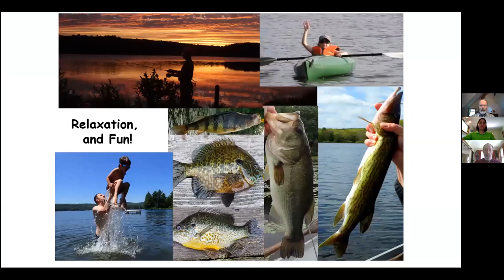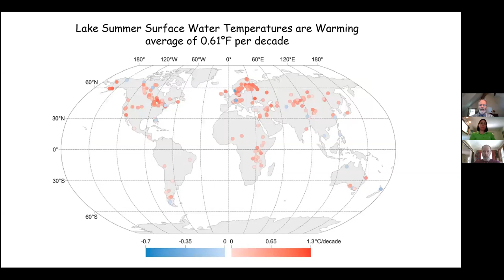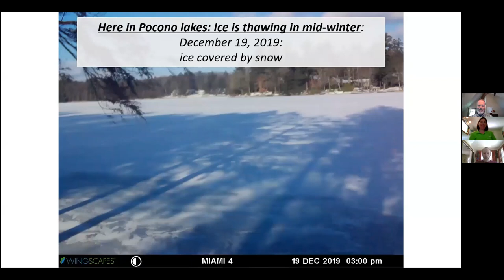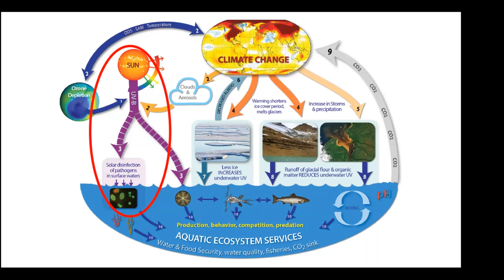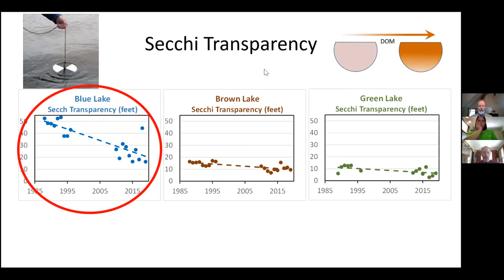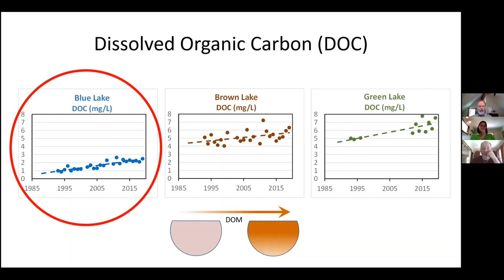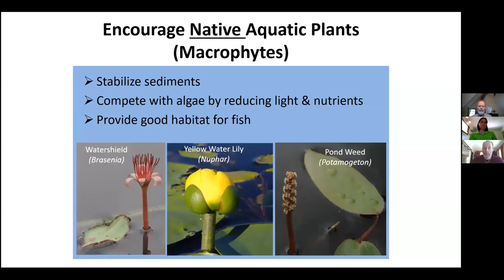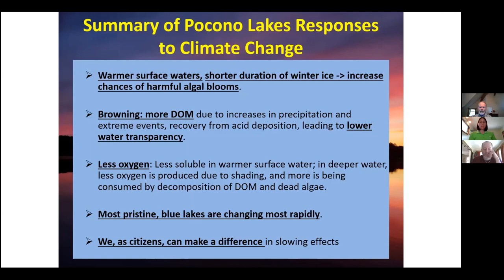PLEON Climate Change Workshop - Zoom Recording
Pocono Lakes and a Changing Climate
July 25, 2020
Craig Williamson
Miami University, Oxford, OH
Lacawac Sanctuary and Biological Field Station